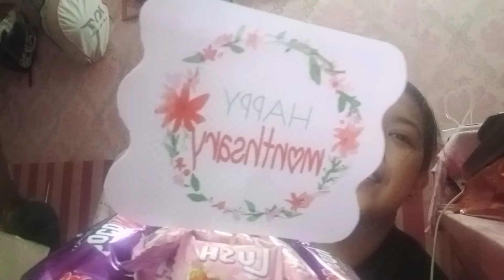SURPRISE MONTHSARY TO MY BEBELOVE RHODA ❤️🌈/ VLOG #04